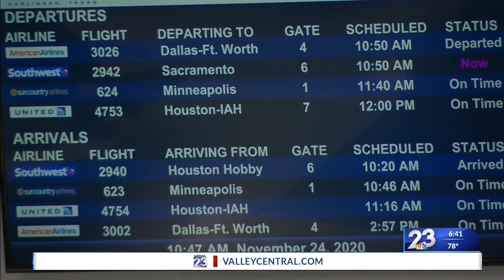Air travel expected to increase during holiday season